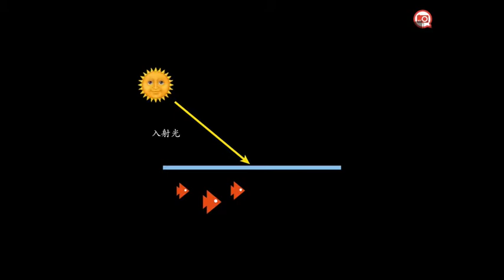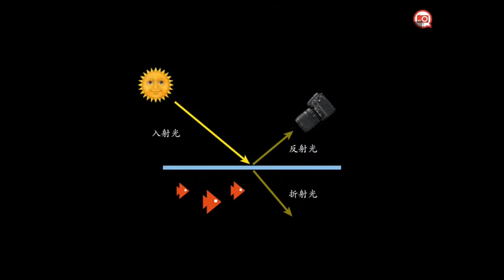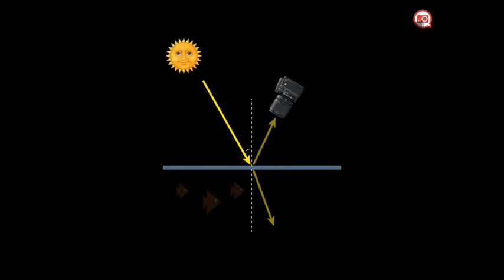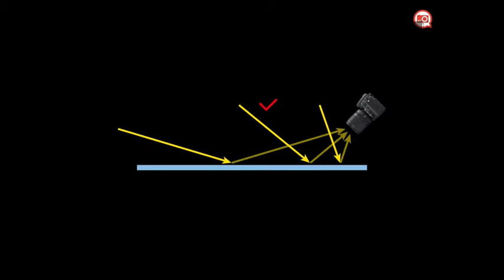47 偏振镜（二）